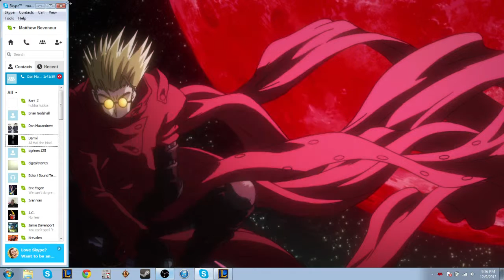Ranked team Promo